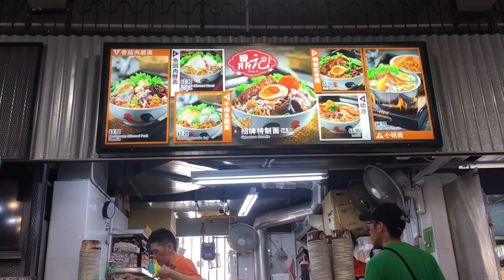What are the important things to remember before visiting Singapore: Colove vid for Breaderhoods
Collaboration video for OFW tips for @Breaderhoods

Tips for Do's and Dont's things here in Singapore.
Sorry guys kung masyadong mahaba ang video. Pero yan kasi mostly na dapat tandaan kapag andito kayo sa Singapore to avoid hustle and unwanted fines during your stay or vacation here in Singapore.